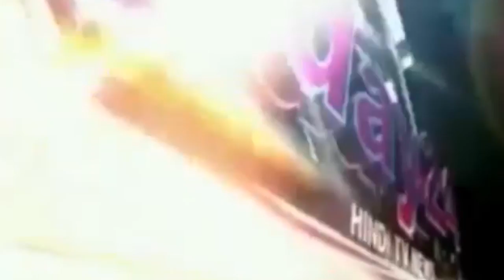प्रतिबंधित पशु काटने को लेकर पुलिस पर हमला कई पुलिस कर्मी घायल-Today24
प्रतिबंधित  पशु वध  की सूचना पाकर मौके पर पहुंची पुलिस का ग्रामीणों ने जमकर  विरोध किया। पुलिस ने इस दौरान प्रतिबंधित पशु का वध किये जाने के आरोप में एक व्यक्ति को हिरासत में ले लिया ! ग्रामीणो ने पहले तो हिरासत में लिए गए व्यक्ति को छुड़ाने का प्रयास किया। जिस पर पुलिस और ग्रामीणों की तीखी नोकझोक हो गयी। इस दौरान लोगो ने पुलिस पर पथराव भी किया गया । पथराव के चलते कई पुलिसकर्मी बुरी तरह से घायल हो गए। जिन्हे उपचार के लिए जिला अस्पताल में भर्ती कराया गया है।

T.V. News

Application.

views!!!

News."